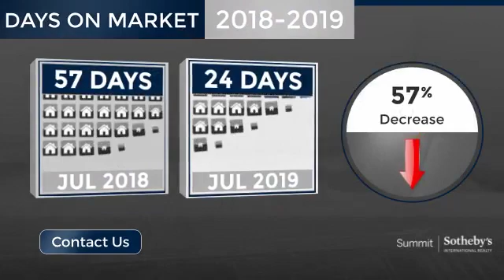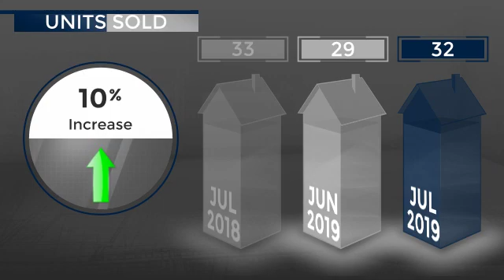Salt Lake City - 84109 - August 2019 Real Estate Market Update